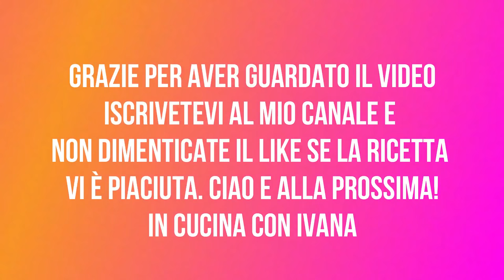Pasta sfoglia farcita facile e veloce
Ci sono giorni dove la voglia di cucinare è pari a zero! e vogliamo preparare qualcosa di estremamente facile e veloce. Molto spesso la pasta sfoglia mi aiuta in questi giorni di pigrizia ed è per questo che è un ingrediente che non può mancare mai nel mio frigorifero.
Si possono farcire in mille modi, si possono creare ricette dolci o salati ed è super versatile!
Siete curiosi? Che cosa aspettate?! Guardate il video e provatela anche voi! Tutti in cucina con Ivana !!

Ingredienti
2 dischi di pasta sfoglia (quelle comprate)
salsa
sale pepe origano
125g di mozzarella
150g di prosciutto cotto

810/5000